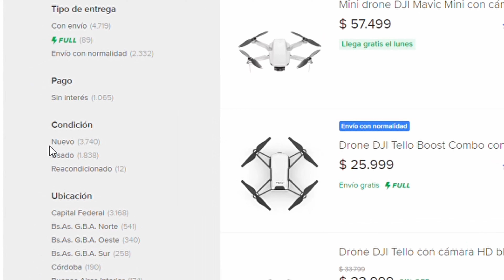5 TIPS PARA COMPRAR TU PRIMER DRONE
5 Tips para elegir tu primer drone.
 El video de hoy va dirigido a los que ya se decidieron a adquirir su primer Drone FELICITACIONES y Bienvenidos...!!! Así es que ahora nos lanzamos a la búsqueda en redes y sitios de compra venta, a bucear literalmente entre miles de opciones diferentes, esto puede llegar a ser un poco abrumador para los que apenas se inician en este mundillo... Aquí cuatro tips que, a mi entender, te pueden aportar un punto de vista diferente al encarar la búsqueda... Espero te sean de utilidad...

Agradecimientos especiales a F9U ARGENTINA por haber cedido
imágenes...

Gracias Marcelo Iturbide y CCA Circulo Cordobés de Aeromodelismo por la info suministrada...

De a poco vamos creciendo y sumando amigos al canal. !!!